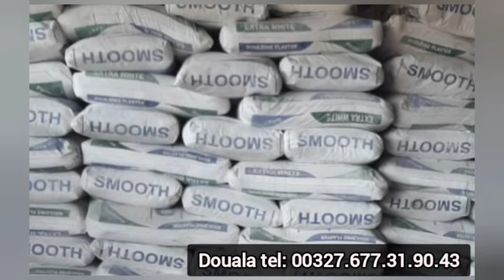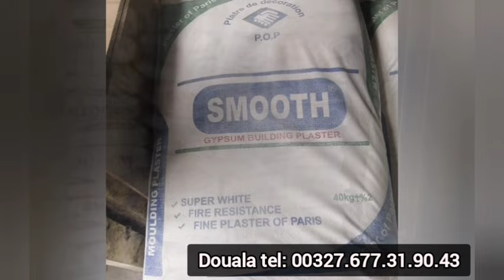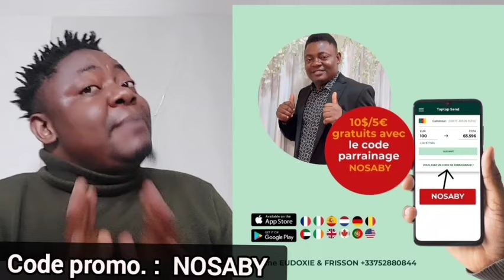Lea Cambel Donne les Détails sur l'affaire Nu😱dité Daniel Nsang